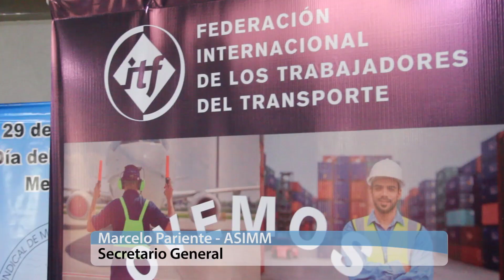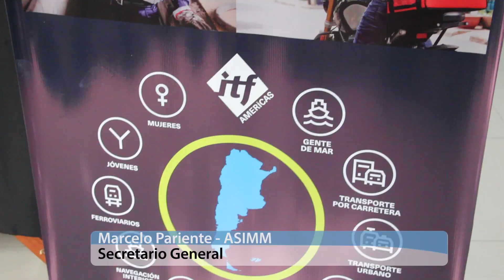Marcelo Pariente propuso crear una federación gremial de trabajadores de plataformas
Marcelo Pariente, anfitrión en el Congreso de la ITF sobre los trabajadores de Apps, propuso crear una federación de gremios afectados y atravesados  por las plataformas.